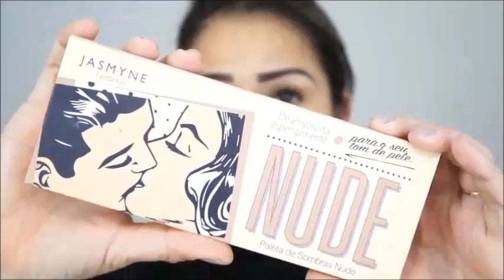PASSO A PASSO DA MINHA MAQUIAGEM FAVORITA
Olá meninas! No vídeo de hoje venho compartilhar com vocês o passo a passo de maquiagem favorito e que sempre opto por fazer, por ser bem fácil e dar aquela diferença!
Aperte o play e venha conferir os produtos usados e o passo a passo completo :D
Vídeo completo: